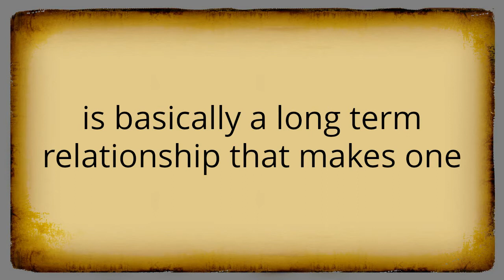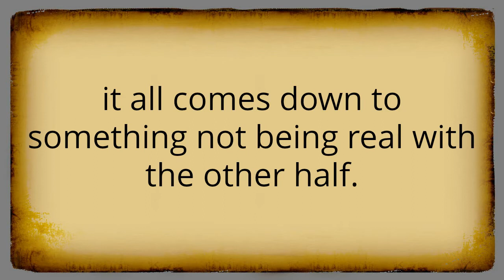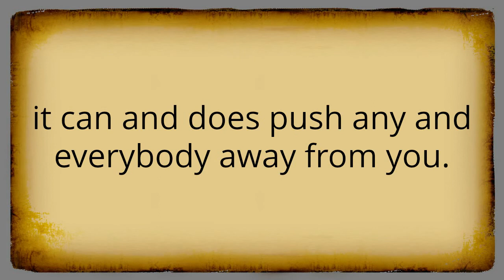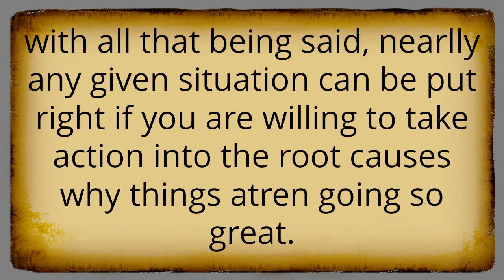Bad Marriage Analogy: What Is A Bad Marriage-No 1 Reason Why Relationship Goes South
No punn inteneded from this Bad Marriage Video, And the issues pointed out can and are caused by both SEXES!. If you area sufferer inside a Bad marriage: Please consider the advise seen @